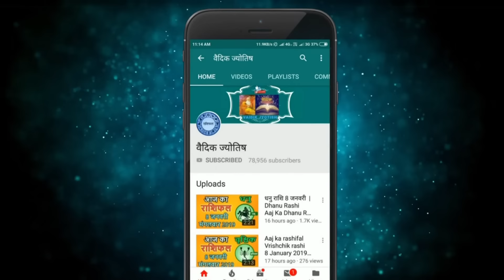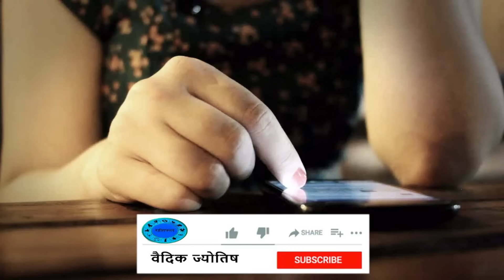कुंभ राशि 14 मई 2024 | Kumbh Rashi 14 May 2024 | Kumbh Rashi Aaj Ka Kumbh Rashifal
Aquarius Horoscope 14 May 2024
Kumbh Dainik Rashifal 14 May 2024
Aaj Ka Rashifal
Todays Horoscope

14 tarikh ki kumbh rashi
aaj ka rashifal kumbh rashi
kumbh rashi 14  May 2024
14  May kumbh rashi
kumbh rashi May 2024
Dainik Rashifal
Horoscope Astrology
Horoscope In Hindi
Vedic Astrology

14   मई   कुम्भ राशि
आज का राशिफल कुम्भ राशि
कुम्भ राशिफल

14 february kumbh rashi aaj ka rashifal